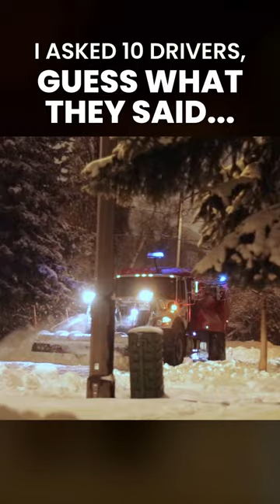I asked 10 snowplow drivers... guess what they said.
I asked 10 snowplow drivers:
"If you had a single message for the public, what would it be?"

8 answered:
"Please, don't park on the road during a snowstorm."

2 answered:
"Please be patient. Don't pass on the left."

📍- Servicing Toronto and the GTA - Snow Removal Services for Oakville, Burlington, Brampton and Vaughan.
🚧 - Asphalt paving, concrete paving, snow removal services & more.